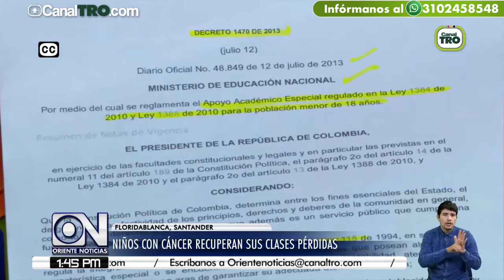Niños con cáncer recuperan sus clases perdidas